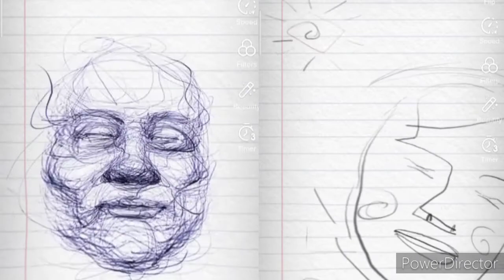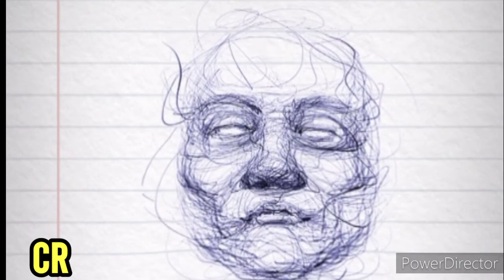Mga Kwentong Nakakatawa ni ZINKIPAPZ Part 05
I'll be doing more funny videos like this.

I use tiktok filter sketchpad in tiktok for editing this videos. I used voice effect Helium for my voice to hear it more funny.

I hope you enjoy this video & I'm in the process of editing the Part 06.